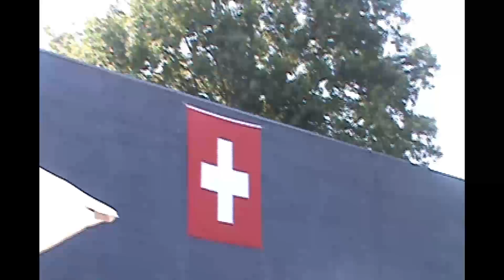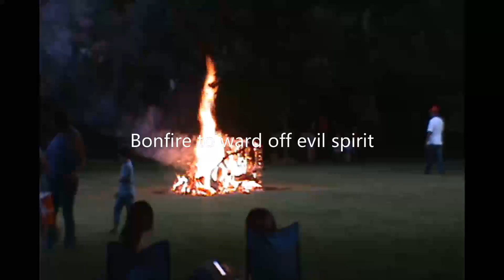Swiss National Day/ Washington DC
7/19 Celebrated Swiss National Day at Swiss embassy, Washington DC